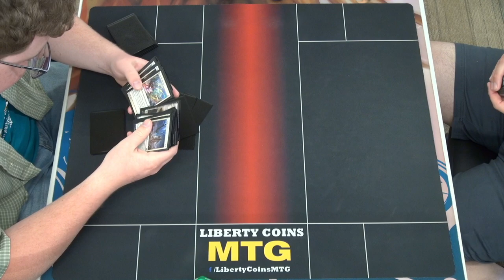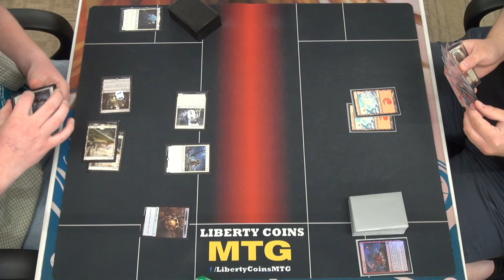Monowhite Aggro ⚪ vs Monored Aggro 🔴 06-09-23 | Round 2 | Pioneer MTG Tournament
Regular REL
Format: Pioneer

Open Discord.